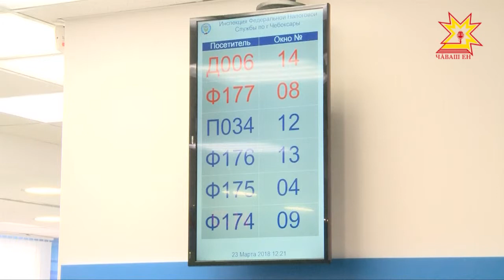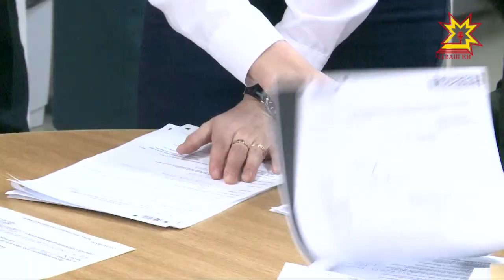В налоговых инспекциях Чувашии начались Дни открытых дверей.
Все желающие могут получить бесплатные консультации по заполнению налоговой декларации. В этом году индивидуальным предпринимателям, нотариусам, адвокатам и тем, кто в прошлом году продавал недвижимость, отчитаться нужно будет не позднее 3 мая.